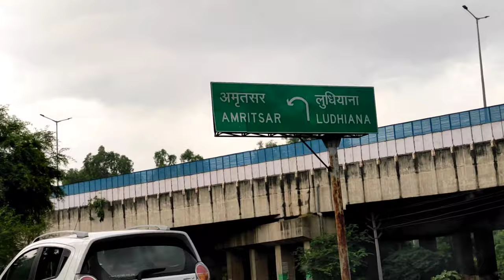आज दिल्ली आ ही गए हम || part-1 😀😀😀 ||ft.sanjeev chauhan...tepender thakur ||daily vlog 23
ye part 1 hai delhi vlog series ka abhi or bhi aayege vlog to ish series ke sath bne rhna aap log 🙏😀❤️❤️❤️❤️❤️❤️❤️❤️❤️❤️❤️❤️❤️❤️